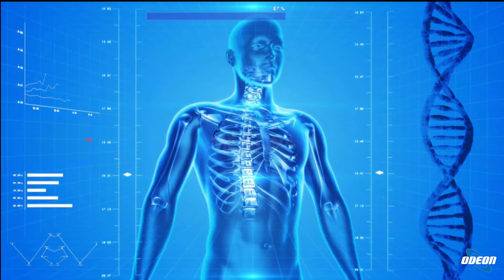Dott. Emanuele Ciulli presenta "Sorrisi 3.0"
In questa puntata, il dottor Emanuele Ciulli presenta il suo nuovo libro "Sorrisi 3.0", che nasce con l'intento di smontare le credenze sul dentista cattivo, offrire formazione sul cavo orale in modo accessibile e rispondere alle domande frequenti dei pazienti. Il contenuto del libro ruota attorno al benessere psicofisico legato alla salute del cavo orale, mostrando come le patologie orali possano influenzare la salute generale. Il dottore punta a ridurre la paura del dentista e offre progetti formativi per garantire ai pazienti un'esperienza positiva. Il libro è disponibile su Amazon e pubblicato dalla Bruno Editore. Il dottor Ciulli condivide l'esperienza di trattare pazienti con fobie dentali, sottolineando l'importanza di fare sentire a proprio agio chi si reca nello studio dentistico.